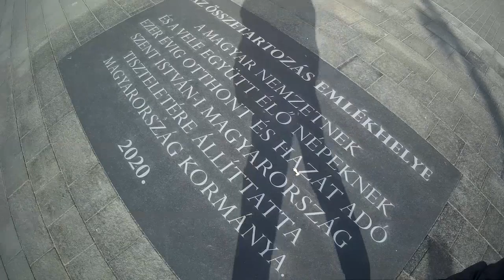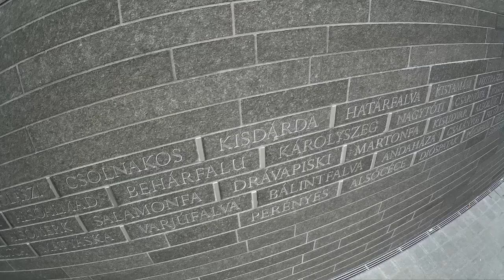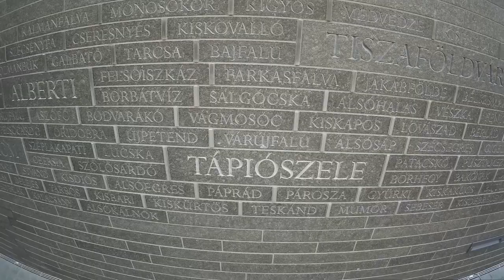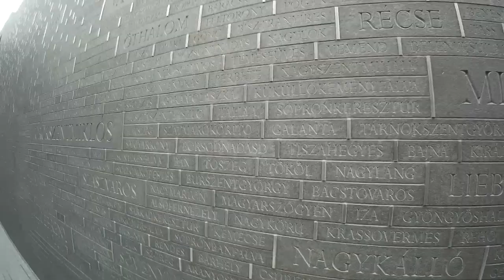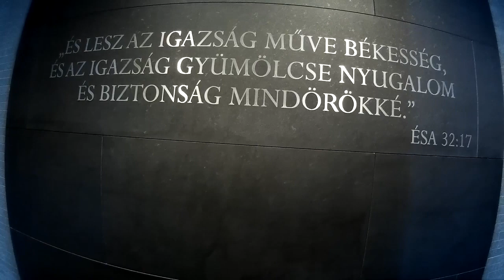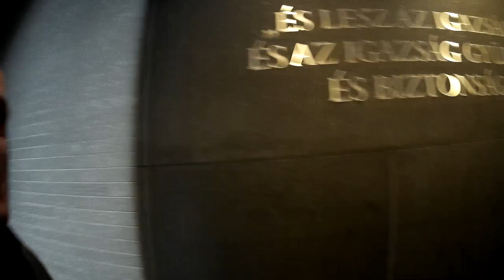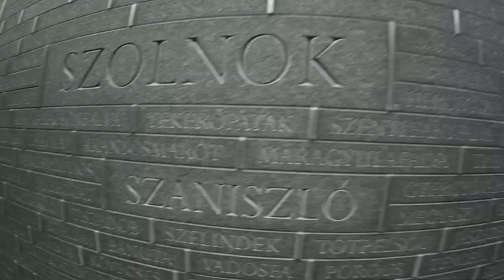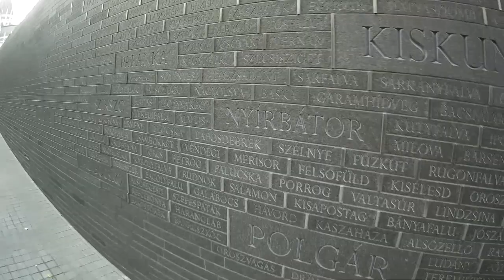Trianoni emlékmű az Alkotmány utcában (Különkiadás)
Ma újra terepen voltam, bár kissé elszoktam tőle.Már elég régóta halogatom az Alkotmány utcában átadott (Aug.20) emlékmű bemutatását.Ma sort kerítettem rá, ha már ott voltam hát került bele egy kis 70/78-as troli történelem is, na meg a gyalázatosra sikerült Vértanúk tere is.

Külön Köszönet Tóth Attila barátomnak kint Angliában a remek Intróért!